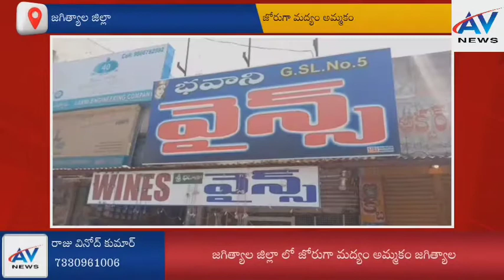జగిత్యాల జిల్లా లో సోషల్ డిస్టెన్స్ పాటిస్తూ.కొనుగోలు చేస్తున్న మద్యం ప్రియులు